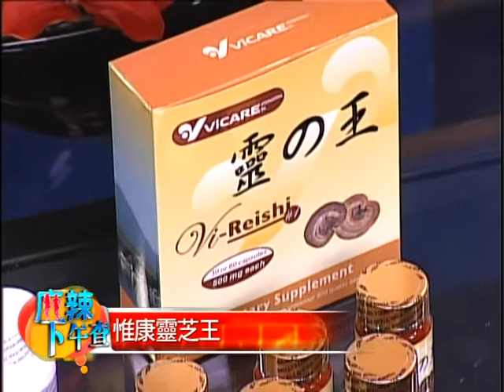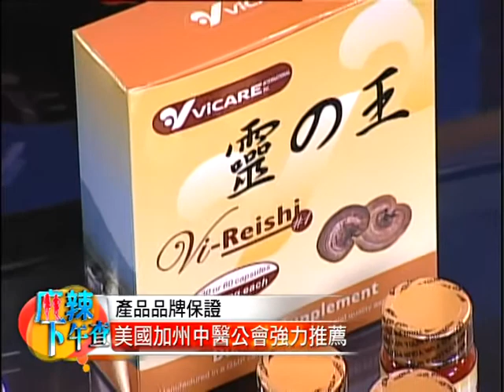0114 惟康集團的健康產品 VICARE1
惟康集團的健康產品 VICARE